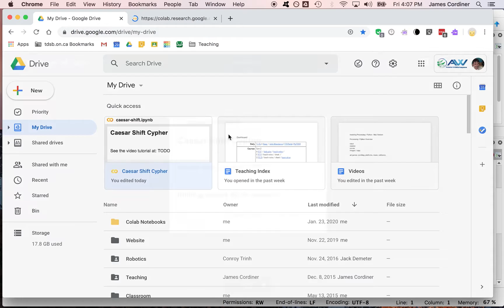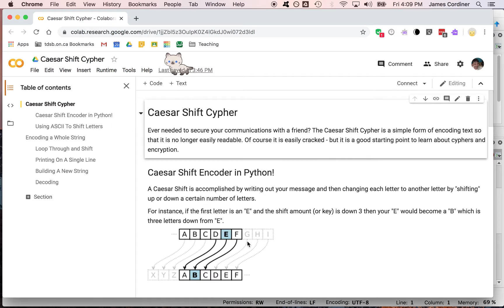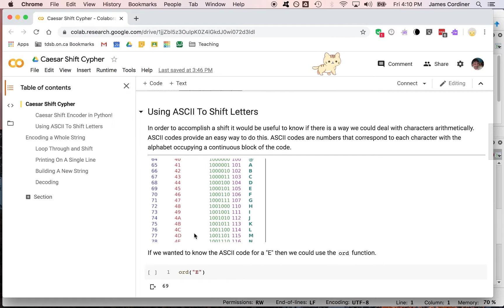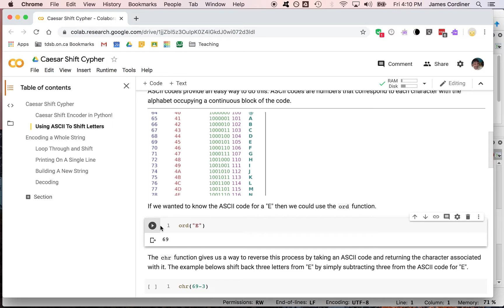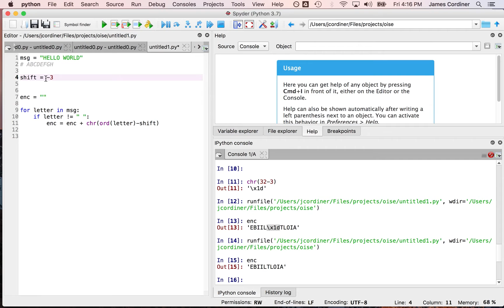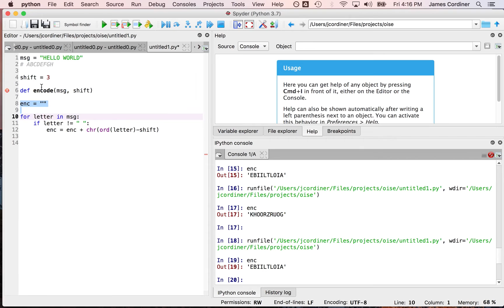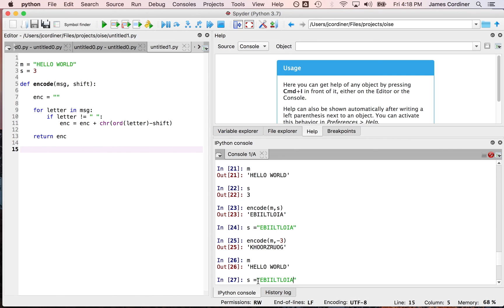Caesar Shift in Python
How to encode a message using a Caesar Shift in Python.

Covers:
- how to use the functions ord() and chr()
- how to loop through and build a string
- creating a function